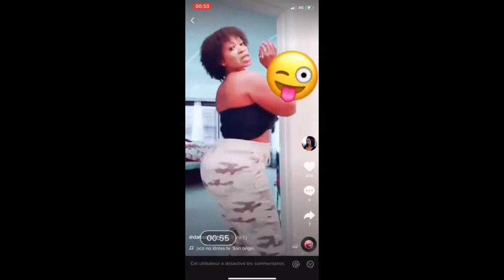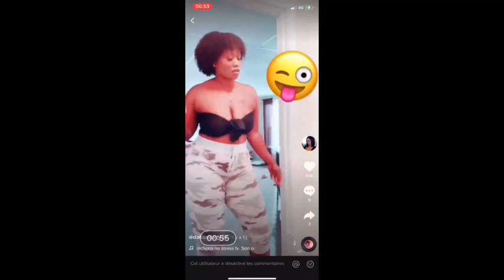Challenge - Dozé ses filles secouent la toile avec une danse très osée